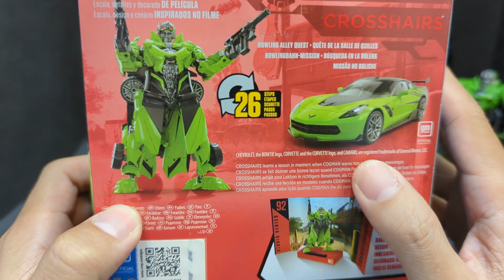感覺身體被掏空 變形金剛 電影工作室 D級 準星 Transformers Studio Series 92 Deluxe Class CROSSHAIRS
說推薦嘛他的確是有許多把玩上的問題
讓人把玩手感不佳
說不推薦的話他的造型還原度以及變形手感又的確是不錯
讓人很困擾不知道該不該推薦的一隻 囧興'

貼心提醒記得開啟字幕

00:00 包裝 Box Art
00:00 包裝 Box Art
00:38 人形表現 Robot Mode
01:58 可動介紹 Articulation
06:25 變形過程 Transformation
11:15 車型表現 Car Mode